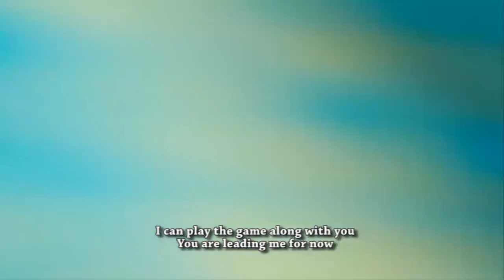Clip [Full HD] Yoruba Movies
Nollywood movie clip starring Amokade Olatayo a.k.a Ijebu

Watch the very best videos of Nigerian Nollywood movies , the very best videos of Nigerian actresses, the very best videos of Nigerian Actors, the very best videos of Mercy Johnson, the very best videos of Ini Edo, the very best videos of Tonto Dikeh and many more Nigerian and Ghanaian actors and actresses in Nollywood and Ghallywood movies, action, romance, drama, totally for free on Youtube on simply the best Nollywood Channel: NollywoodTVNOLLY. You can see clips, trailer's and exclusives on Nollywood Movies as well. We bring you the very best on Nigerian movies for free, no need for subscription payments.
Watch the latest 2016 Movies, Nollywood Movies and Nigerian movies all free on NollywoodTVNOLLY YouTube Channel.
Now you can enjoy thousands of FREE Nigerian Nollywood movies and Ghanaian Ghallywood movies and TV shows, Entertainment events. NollywoodTVNOLLY On Youtube is your single point of access to the very latest 2016 Nigerian movies, Nollywood movies and Ghanaian Ghallywood movies and TV shows and events. We ensure you have the best of video experience free on the internet, our movies would keep you glued to your screen, we have several movies that can be watched and enjoyed with your family members, TVNOLLY is your home for classic movies, action movies, romantic movies, epic and adventure movies, Nollywood shows and events, artist interviews and special appearance etc Look for our channel NollywoodTVNOLLY. for the very best of the best in online Nigerian nollywood and Ghallywood movie videos.

Nollywood Movies on NollywoodTVNOLLY brings you the best of entertainment on YouTube channel, FREE movies is all you get here each time you visit the Nollywood Romance Youtube Channel, for new and Latest 2016 Nigerian films, just subscribe to NollywoodTVNOLLY channel on Youtube

Watch Nollywood movies on Nollywood Romance, FREE African movies, Nigerian FREE Movies on Youtube. Get thousands of free Nollywood Movies, Nigerian movies, Ghana movies, Watch exciting youtube movies on Nollywood channels Enjoy free Nigerian movies right here on YouTube.